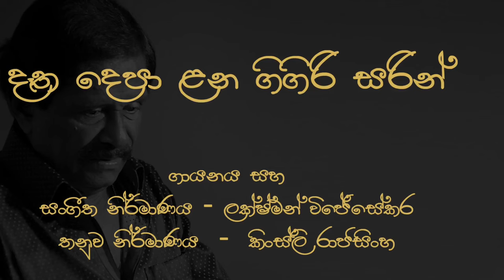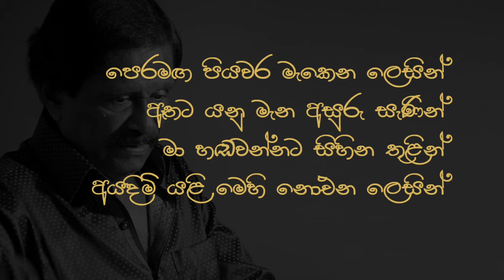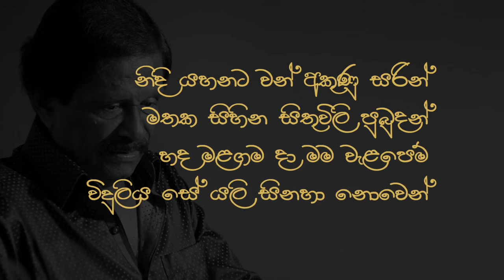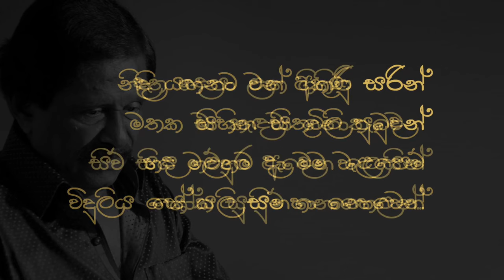Datha Depa Lana Lakshman Wijesekara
Datha Depa Lana lyrics by Kumaradasa Saputhanthri